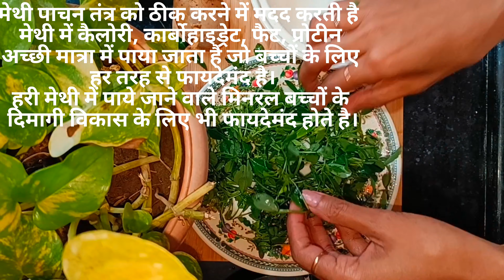Winter Baby Food|Hari Methi Rice For Babies|सेहत स्वास्थ्य के लिए किसी वरदान से कम नहीं है हरी मेथी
Winter Food Recipe| Winter Special |
Hari Methi Rice For Babies |
Hari Methi Potato Recipe | Baby Food |

note - If your child is below 12 months please do not add salt and sugar into it...

note - If your baby has any kind of food allergies Please consult your doctor before serving it.